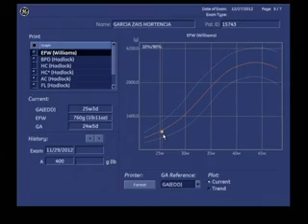25semanas x264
Sonograma de Cristal Marie a las 25 semanas